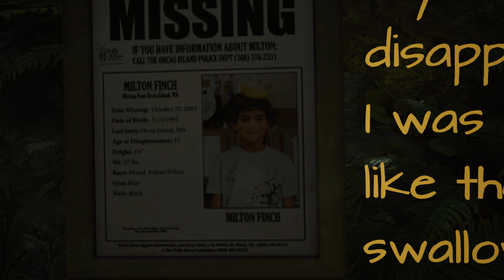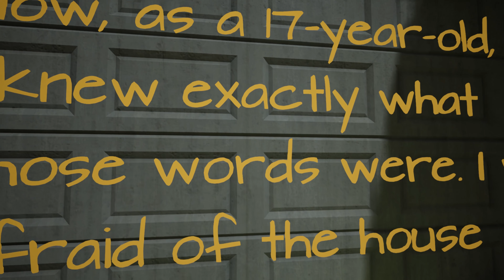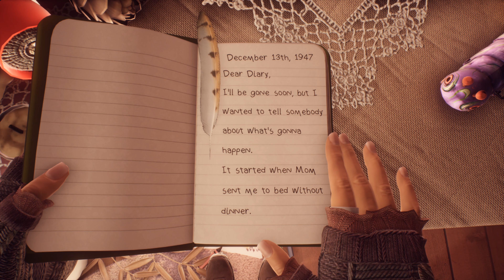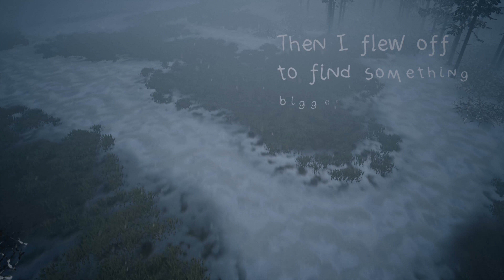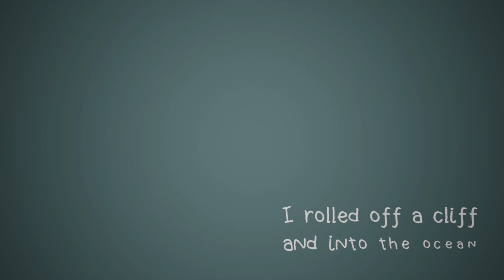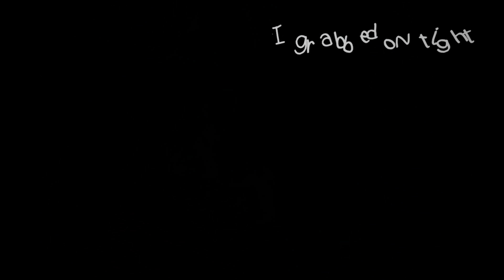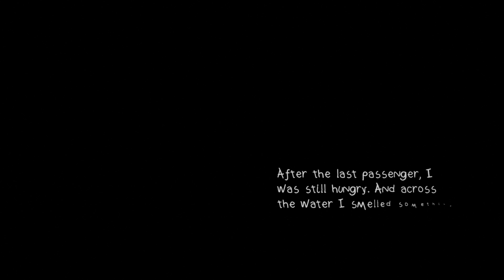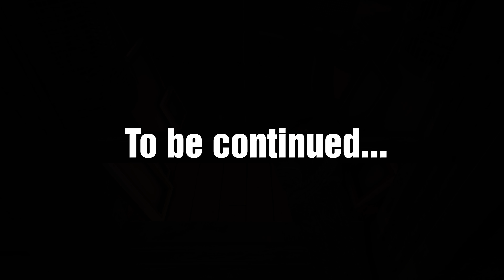WHAT REMAINS OF EDITH FINCH - Full Walkthrough in 4K - Part 01 - MONSTER UNDER THE BED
My let's play of What Remains of Edith Finch.

Part 1